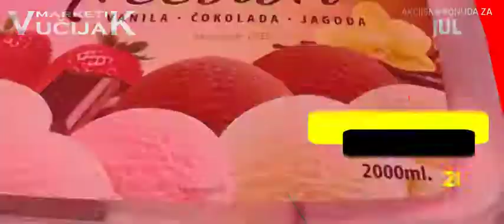Vučijak Marketi Modriča - Akcijska Ponuda za JUL 2019. godine